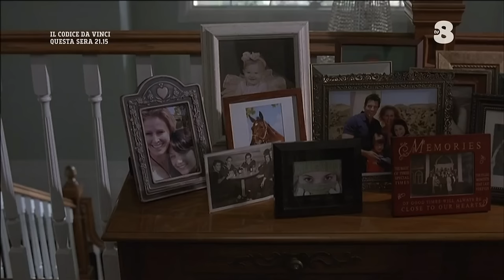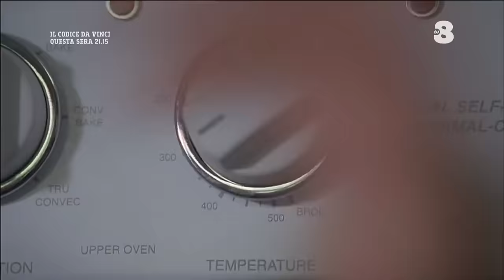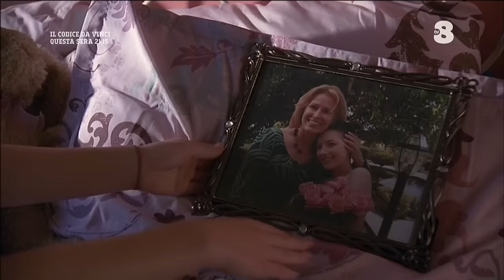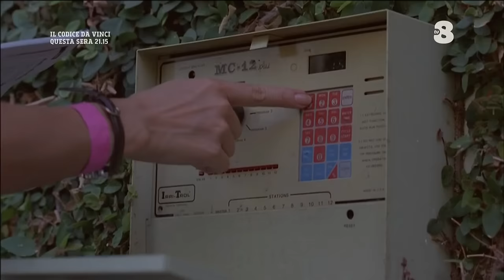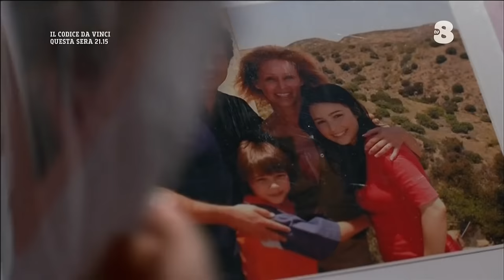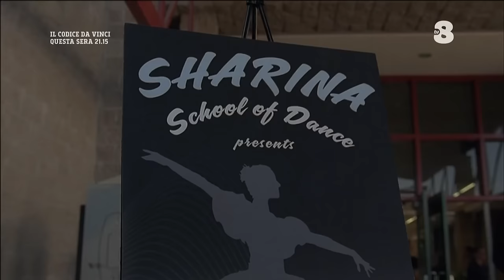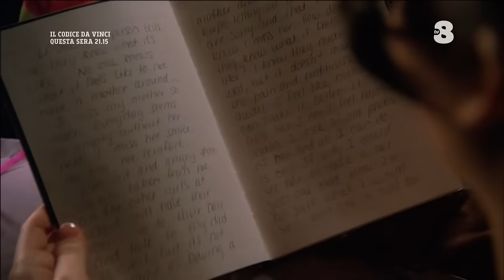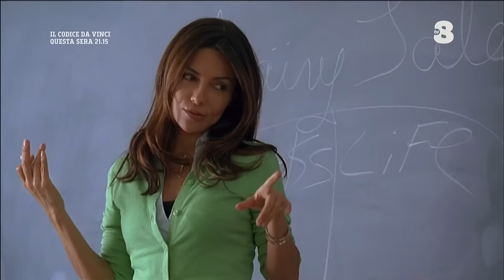La Tata dei Desideri - Film completo HD 2008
Film completo del 2008 diretto da Bradford May.
Genere Commedia.
Produzione USA.
David Chandler, vedovo da ormai tre anni, è alla costante ricerca di una tata che riesca a prendersi cura dei suoi figli, Emily e Ben. Il problema maggiore è che loro non ne vogliono sapere di avere una figura di donna in casa che ai loro occhi sostituisca la mamma deceduta e, per tale motivo, bersagliano ogni candidata fino a farla fuggire. L'arrivo di Kate Hewitt, giovane donna che ricerca un lavoro per assistere il padre malato, sembra il preludio al medesimo finale ma, con il trascorrere del tempo, inizia a cambiare qualcosa...

                                                                   CAST

Kate Hewitt                                    Vanessa Marcil
David Chandler                                Brennan Elliott
Rev. McGregor                                     Stacy Keach
Emily Chandler                             Natalie Dreyfuss
Jerry Hewitt                                    Dean Stockwell
Lisa Harrison                                       Dorie Barton
Ray                                                       Peter Dobson
Chris Wells                                    David Barry Gray
Ben Chandler                                      Uriah Shelton
Pam                                  Jennifer Siebel Newsom
Jose                                                        Tom Maden
Lorraine                                   Emayatzy Corinealdi
Krisha                                             Salina Sherwood
Lydia                                                   Donna Pieroni
Ballerina                                               Carmen Berg
Uomo d'affari                                 Frederick Keeve